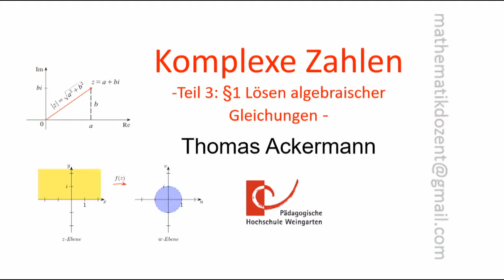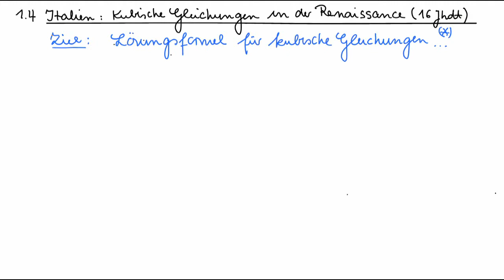Komplexe Zahlen - Teil 3, Abschnitt 1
Kubische Gleichungen in der Renaissance: Reduzierung der allgemeinen Form .